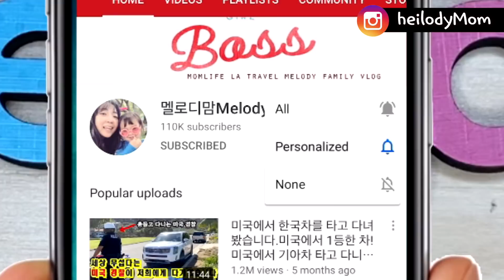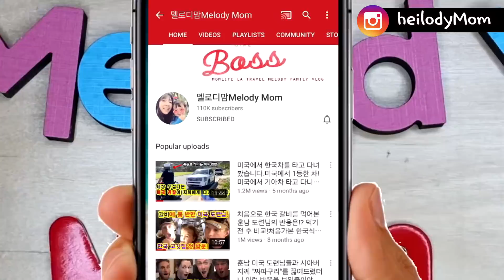정말 행복했고 감사합니다. 백일상 보고 놀란 미국인 남편?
*사서함 주소*
HUISOON J
703 PIER AVE
STE B #318
HERMOSA BEACH, CA90254